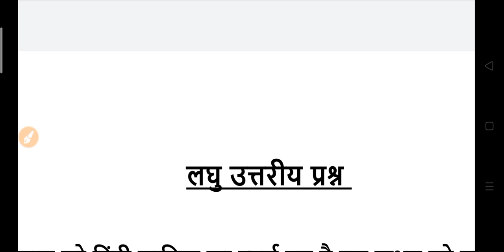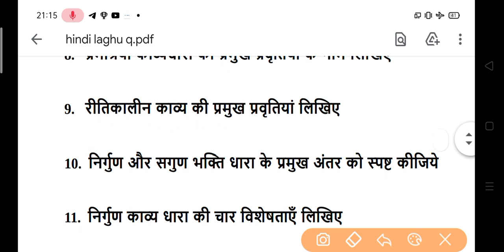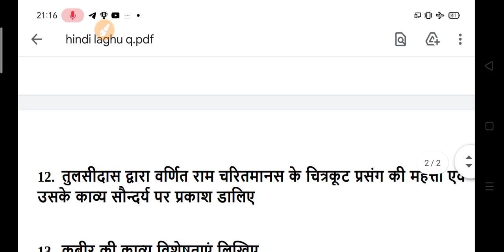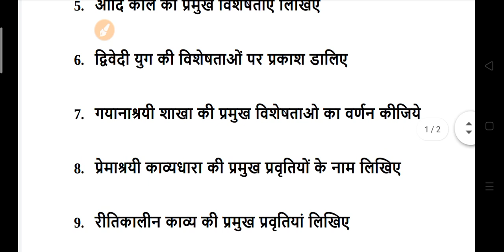Hindi Most Important Questions 2022 | ba 1st year hindi questions answers 2022